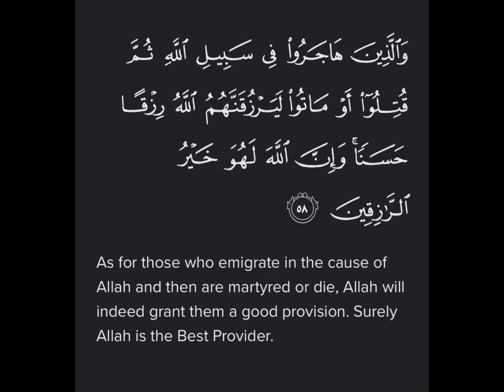Surah Hajj Ayat 58